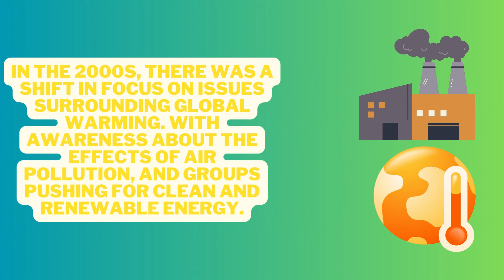Earth Day 2023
LDC Equipment celebrates Earth Day all year round. Join us in investing in our Planet.